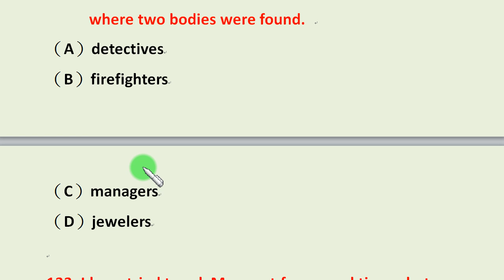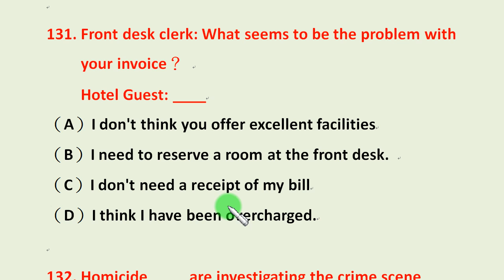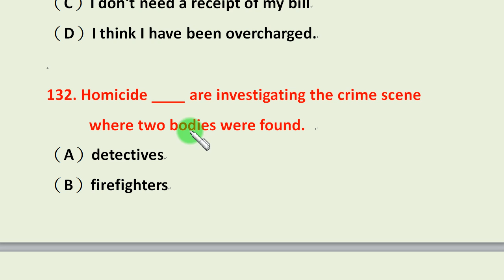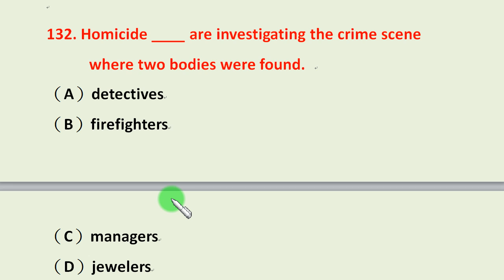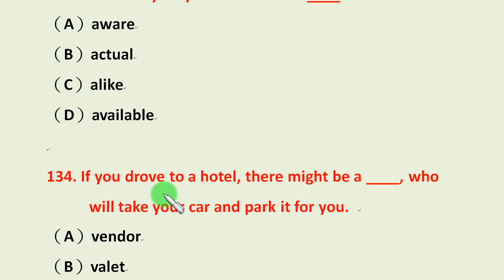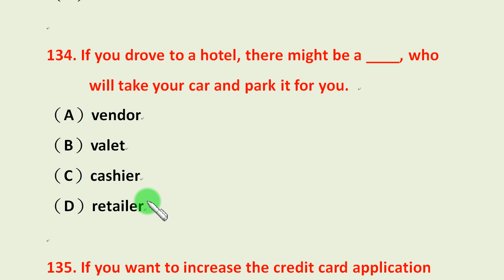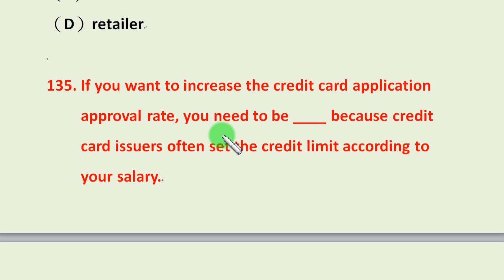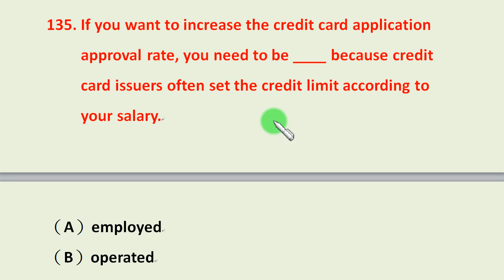英文測驗篇第27集